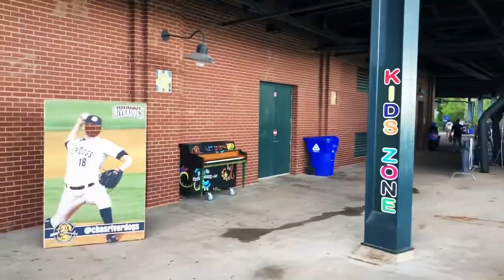Charleston RiverDogs Game 5/31/18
Touring the Joe and Charleston RiverDogs ca Columbia Fireflies Game 5/31/18